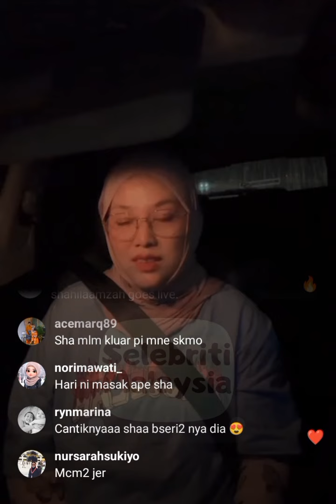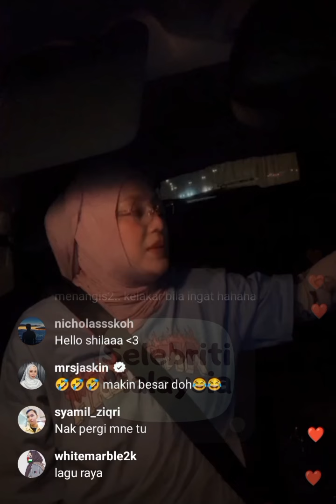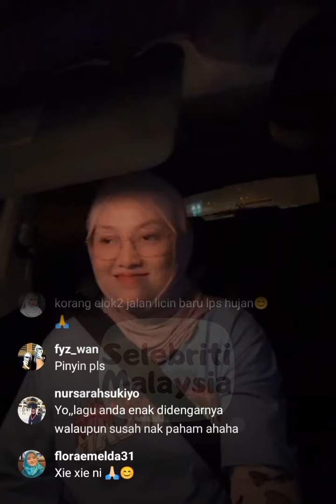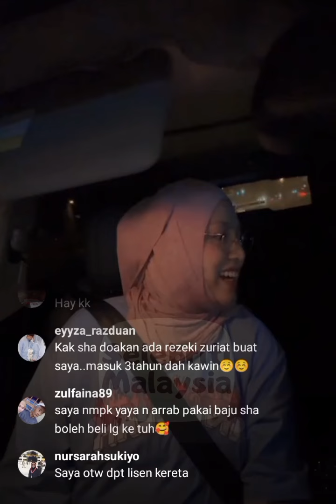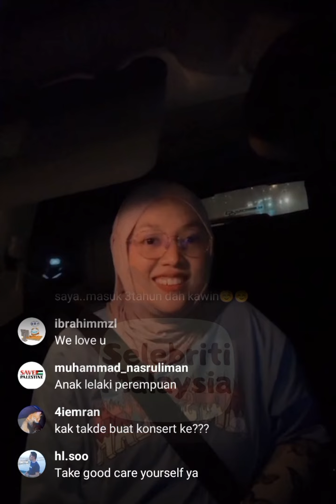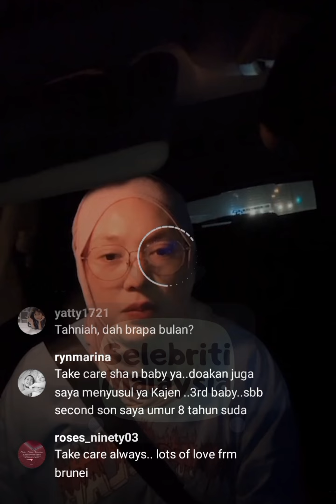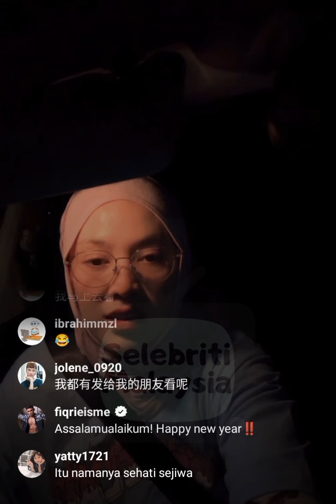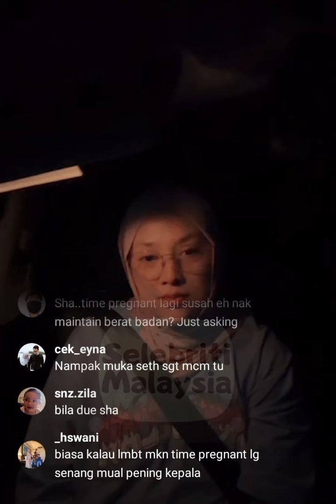Shila Amzah || Layankan Ubai Mengidam Nak Makan Nasi Lemak 223 😀